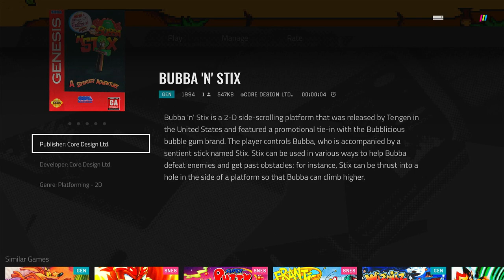Polymega Gameplays - Bubba 'N' Stix [SEGA Genesis]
Bubba is a happy-go-lucky animal delivery guy for the local Zoo here on Earth. One day, while going about his daily routine, Bubba is abducted by an alien that plans on delivering him along with several other aliens into his zoo. On the way back to his home planet, the alien spacecraft loses control and crashes and it gives the opportunity for Bubba, the other aliens, and Stix (a sentient twig-like alien) to escape. Bubba and Stix become friends and start on their journey home, They're now on an alien planet where things are a little bit different than they are on Earth. Take control of Bubba and Stix, who has various puzzle-solving tools (including a weapon), as they try to find a way back home. You'll have to solve mind-boggling puzzles and fight all kinds of wacky aliens. If you're planning to return to Earth, you'll have to have fast reflexes and be able to think fast and sometimes sideways.

The game consists of five levels that vary in terms of graphics, music, and type of puzzles that need to be solved. On his way, Bubba will find little blobs and other aliens that after each level are summed up and according to how many of them have been collected, the player is awarded additional seconds in the bonus level.

Developed and published by Core Design
Distributed in the US by Tengen
Also released on Amiga and Amiga CD32

FUN FACT: Core Designs once partnered up with Bubblicious to run a contest for those who lived in the USA. According to the back of the box of the Genesis version, players would have two chances to win both a SEGA Genesis and the SEGA CD add-on. Details on how to enter were written on the marked packs of Bubblicious gum. It also came with a coupon for a free pack of said bubble gum. I don't know who won, since the contest was held in 1993, but since the SEGA CD was still new, he or she must have been lucky enough to save cash on buying the console and add-on. (And better yet, still have enough cash to buy more SEGA CD games besides Sonic CD!)
...I still wonder how did Bubblicious taste, though.